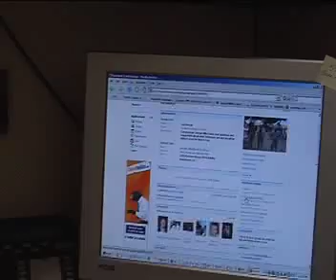Ask George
a virtual town hall on the war in Iraq